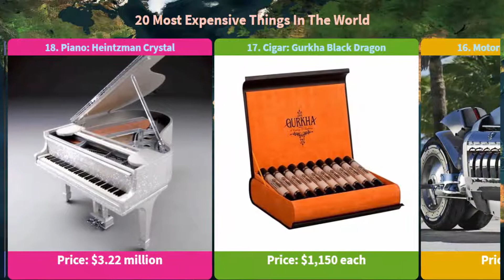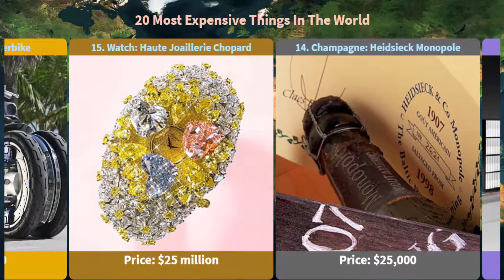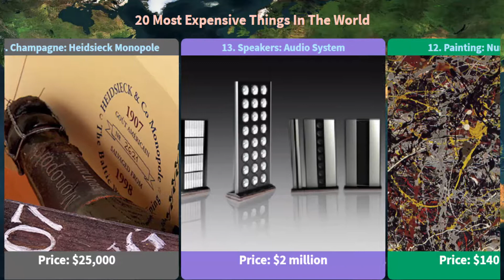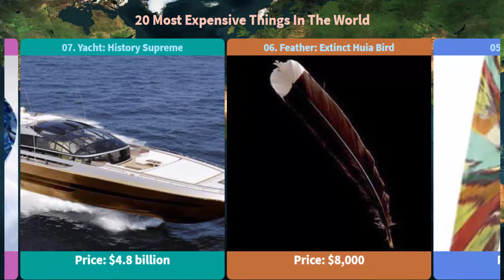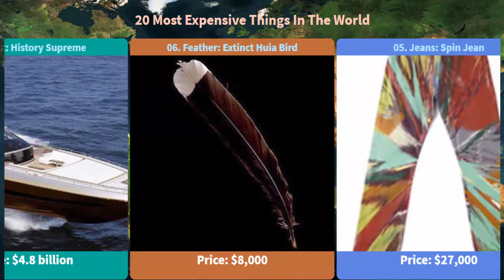Top 20 Most Expensive Things In The World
hello friends i make this interesting video i hope after watching this video you will all like my video if you like this video then please support my channel so that i can make more interesting and entertaining videos for you in the near future if you like the video then share it with your friends and family